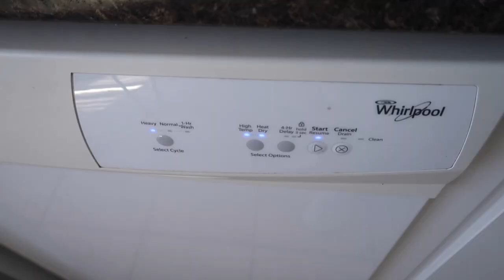She Busted Her Lip... 😔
April 24th, 26th & 29th 2018

Mailing Address:
Sparta, ON
Canada
N0L2H0